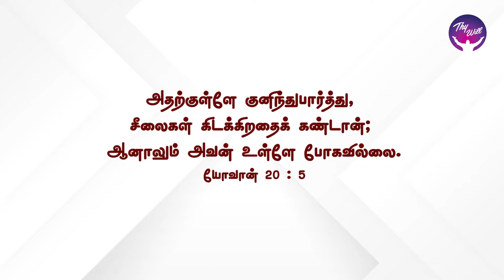God Morning Season 2 | Running into God’s revelation | RBU Shyam Kumar | Thywill TV